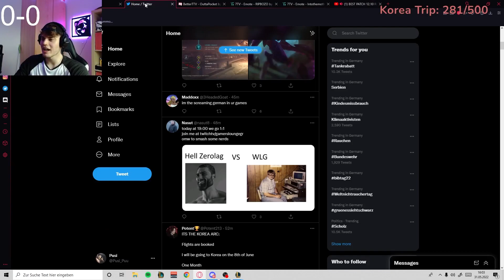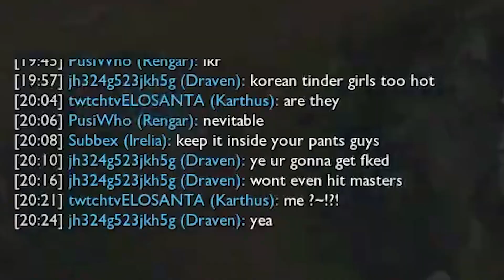I CARRY ELOSANTA TO SOME FREE LP WITH MY INSANE RENGAR PLAYS! - League of Legends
Thumbnail Made By : Obelisk